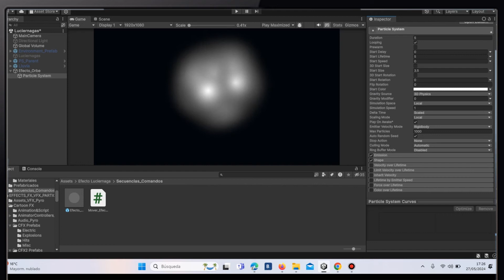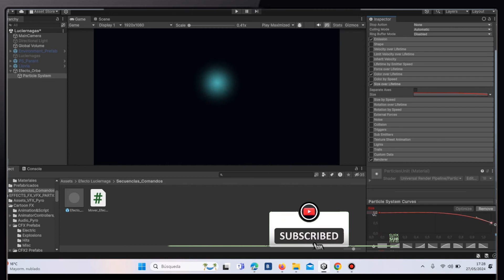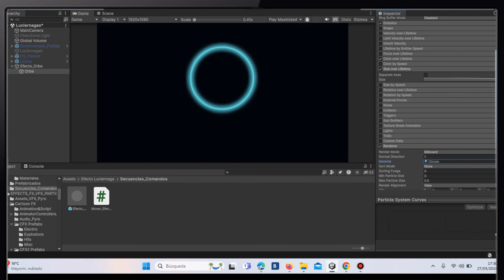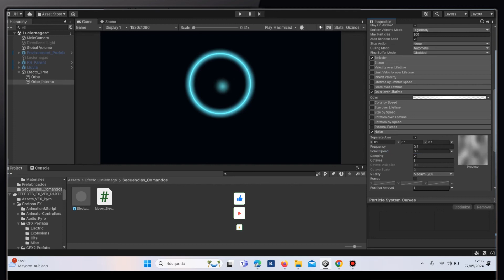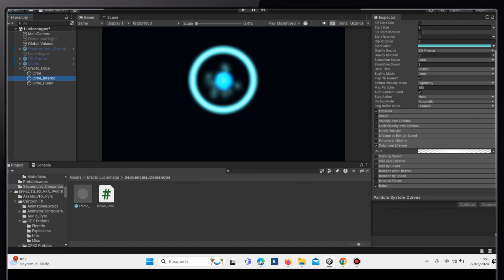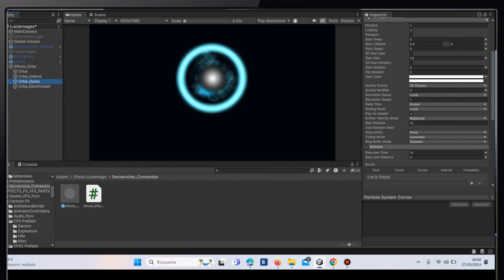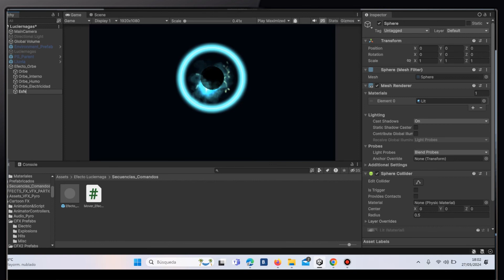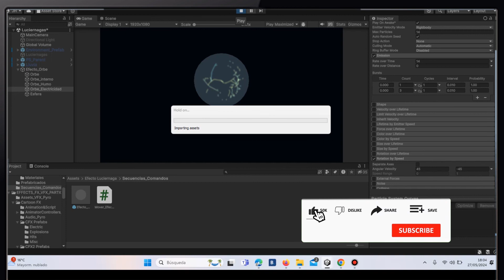¿ Como crear un Orbe ? ✅ UNITY VFX TUTORIAL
En este tutorial de Unity vamos a ver cómo crear efectos para juegos  usando el sistema de partículas y URP. Este es el primer tutorial de la serie  y aprendemos cómo  crear un orbe brillante.

Quieres aprender más cosas con Unity con este libro que recomiendo no sólo aprenderás a usar Unity, sino que lo harás creando un clon del mítico Prince of Persia, desarrollado en 1989, por Jordan Mechner para PC. Creado por
y el enlace donde encontrarás el libro

En los diferentes videos de esta lista encontrarás como desarrollar un FPS con el nuevo input system de UNITY:
Disparar + minimap
Enemigo patrullar + sistema de vida
AudioManager + agujero disparo
Sistema de abrir puertas
Balancear el arma
Sonido de pasos en todas las superficies
Sistema para cambiar el arma del jugador
Sistema para detectar con la mirilla a los enemigos
Cambiar de escena
Sistema para agacharse
Cómo crear una pistola de agarre
Crear un efecto Sniper Scope con zoom
Interactuar con puertas, botones, llaves, etc.
Recoger y mover objetos con Physics.
Lanzar granadas
IA del enemigo y vida
Camara shake con cinemachine

Music Resources, Gaming, Nicole Marie T - YouTube – Music Resources